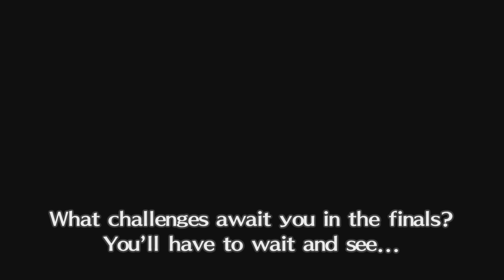Persona 4 GOLDEN Miracle Quiz Playoffs